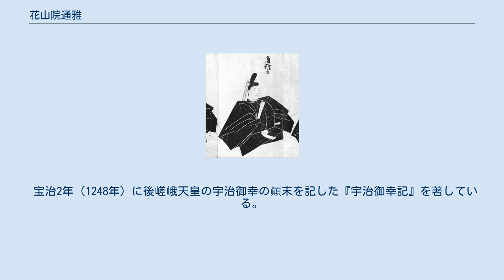花山院通雅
花山院 通雅（かざんいん みちまさ）は、鎌倉時代前期から中期にかけての公卿。
右大臣・花山院定雅の長男。
官位は従一位・太政大臣。
後花山院太政大臣と号す。
花山院家7代当主。
 貞永2年（1233年）従五位下に叙爵。
文暦2年12月（1236年1月）に従五位上・侍従に叙任され、嘉禎3年（1237年）には従四位下、次いで従四位上に叙せられた。
 延応2年12月（1241年1月）正四位下に昇叙。
仁治4年（1243年）12歳にして元服し、左近衛権中将に任ぜられる。
寛元5年（1247年）に従三位に叙せられて公卿に列し、宝治2年（1248年）越前権守を兼ねた。
建長2年（1250年）正三位・参議に叙任。
建長3年（1251年）権中納言に任ぜられ、帯剣を聴された。
康元2年（1257年）には正二位・権大納言に昇進する。
 弘長2年（1262年）に右近衛大将・右馬寮御監を兼帯する。
文永5年12月（1269年1月）に内大臣に任ぜられ、文永6年（1269年）にはさらに右大臣を拝命する。
文永8年（1271年）に上表して右大臣を辞任するが、建治元年（1275年）に従一位・太政大臣に叙任されて還任した。
翌建治2年（1276年）3月に病のため太政大臣を辞退。
同年4月に出家（法名空理）し、5月4日に45歳で薨御。
 宝治2年（1248年）に後嵯峨天皇の宇治御幸の顚末を記した『宇治御幸記』を著している。
 ※以下、『諸家傳』の記載に従う。